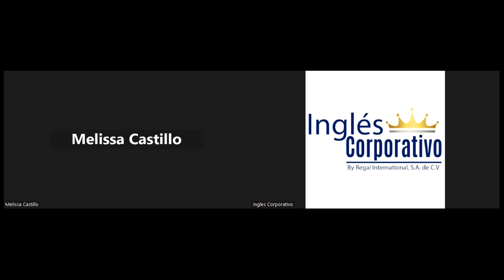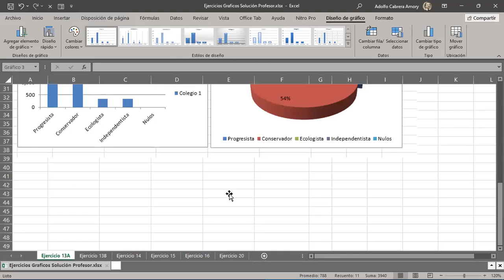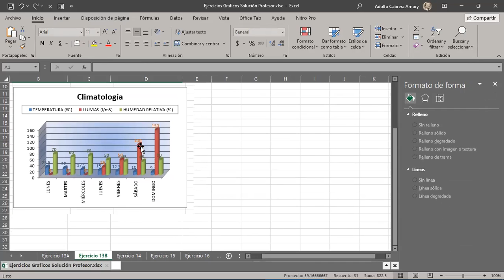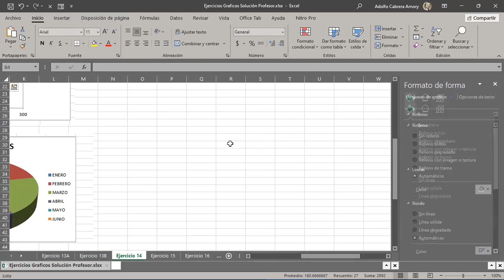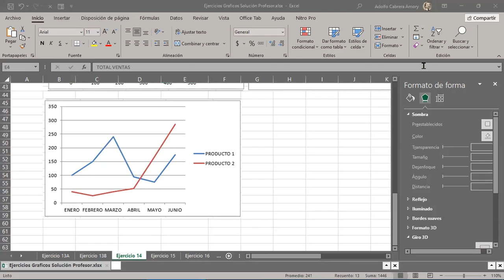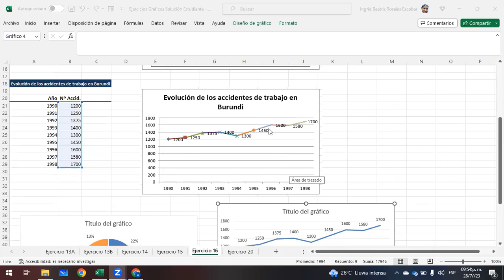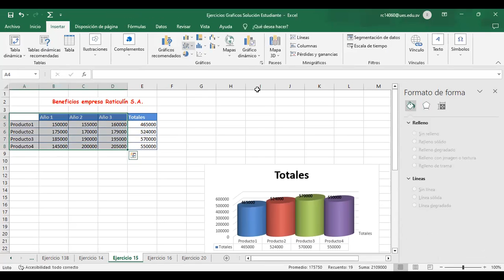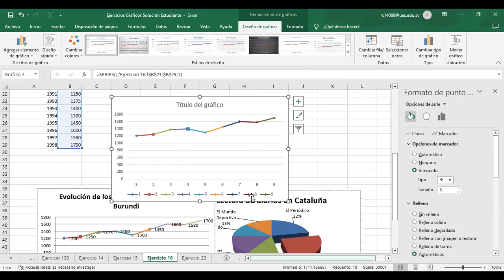SESION 19-07-2023 29811-8017-0036/2023-CABRERA-Graficas básicas parte 1